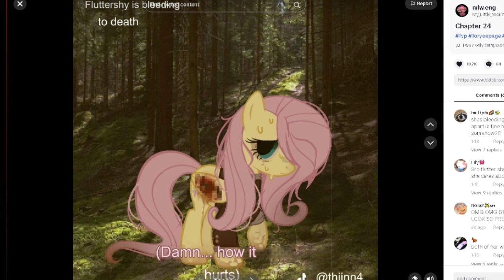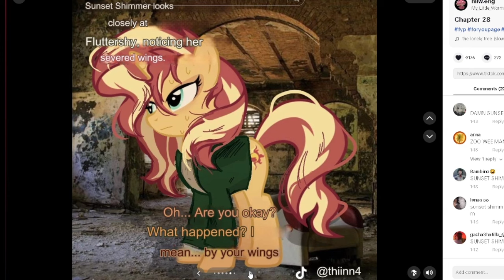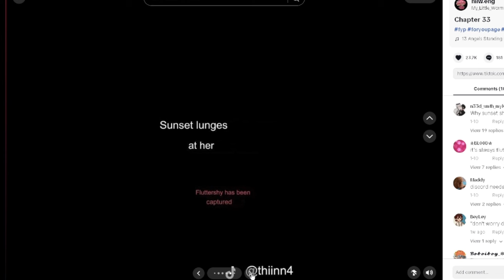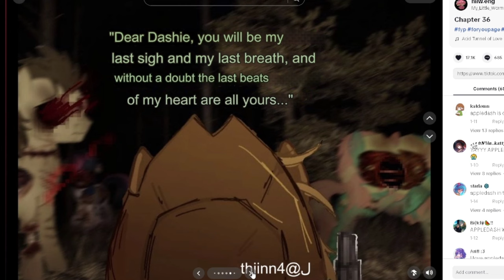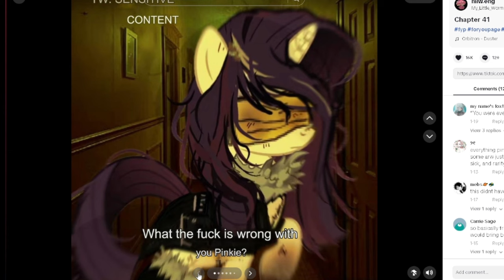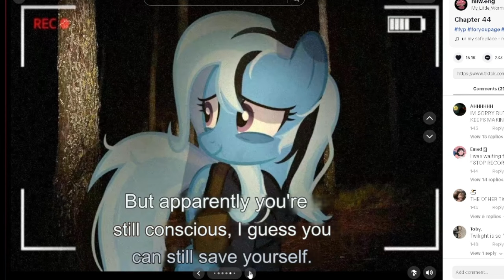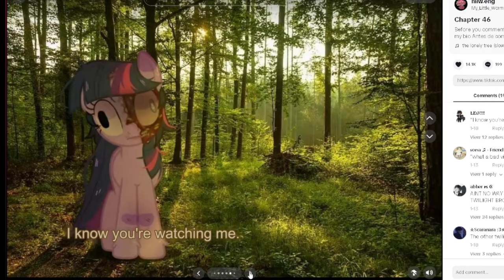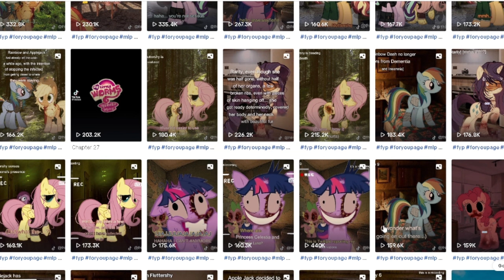My Little Worms Part 2 (MLP Horror)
SENSETIVE CONTENT. NOT FOR KIDS!!!
I'm still a little sick and did not expect to do this much reading. I was hooked into the story so I just kept reading. My Little Worms has to be an interesting AU. Hopefully I'll come across different fandoms because I honestly love these infection stories. Like, the old ones.

I don't own this server but I am a co owner of this server. If you want, feel free to join! Respect everyone.